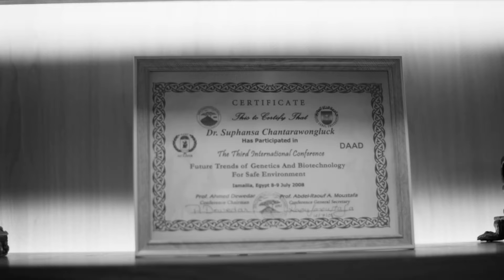💢小三和丈夫偷情，下一秒妻子出現在門外，嚇得兩人魂飛魄散！|正妻 The Wife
✨ 剧名（Drama Name）：正妻 The Wife